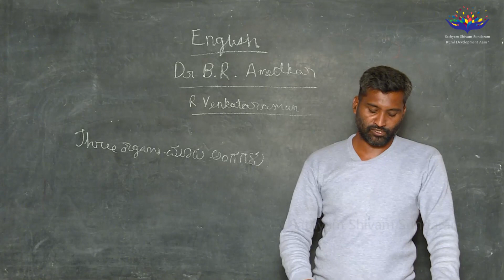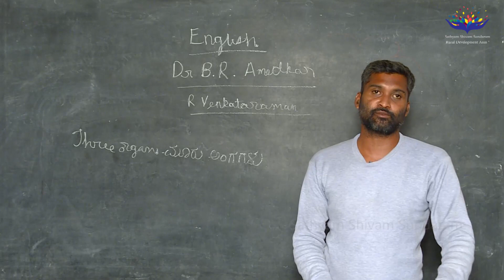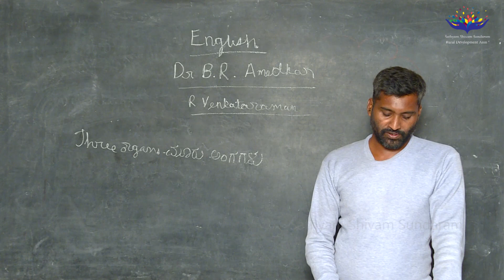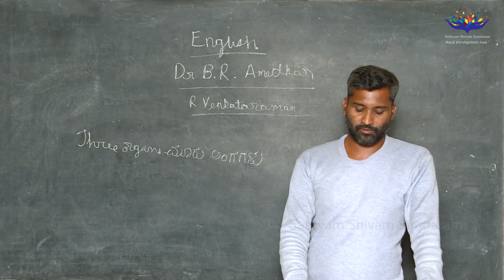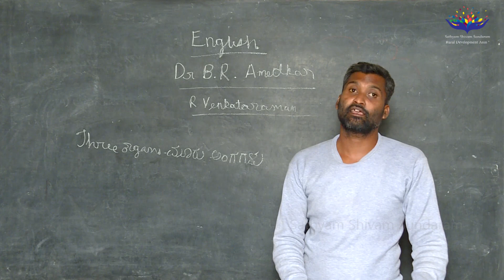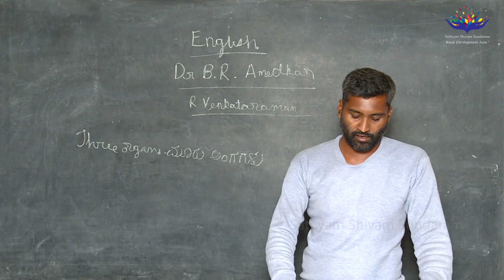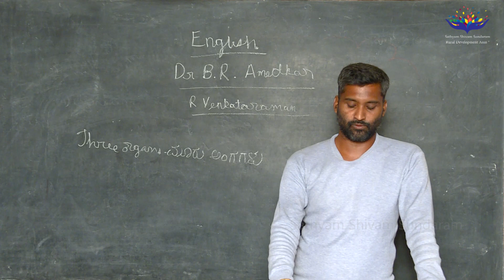10 Std English I Cpter Dr. B.R. Ambedkar | wrien by Sri R. V Donate Rs.1 only phonepe no 9620278301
Sathyam Shivam Sundaram Rural Development Association handpicked Mr. Kumar M to teach 10th standard English lessons. In this episode Mr. Kumar M teaches chapter Dr. B.R. Ambedkar written by Sri R. Venkataraman.

Dear Students if you have any questions, pls feel free to write in the comments box, our teacher will answers herein.